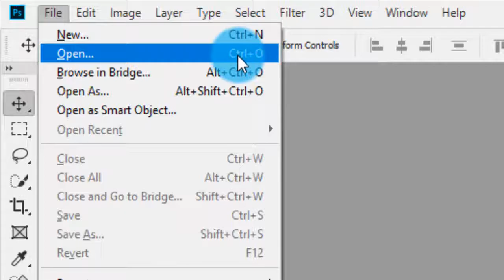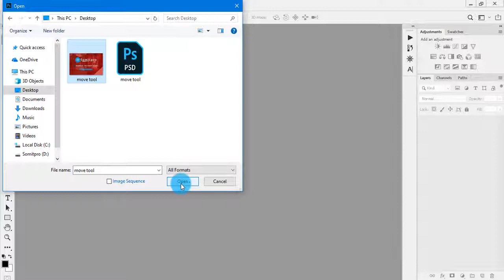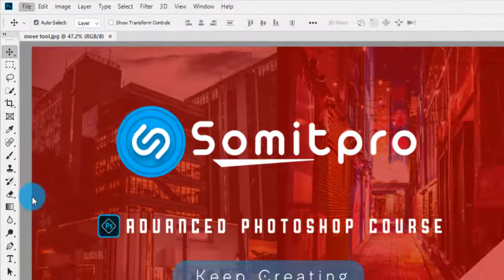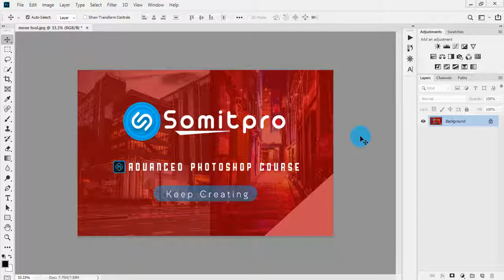Barashada adobe photoshop 2020 | 5tan qaab uso kici document-iga | Somitpro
Barashada Adobe photoshop waa kooris dhameystiran oo an ugu magac darnay complete adobe photoshop kaso aad ku baran dontid gabi ahaan adobe photoshop qaabka u shaqeyso waxana loogu talagay koriskan ardayda kucusub photoshop iyo kuwa donayo xirfadoda sare u qadan barashada adobe photoshop wax badan ayaad ka baran dontaa ay muhiim inaad ka ogaatid adobe photoshop barnamijkana waxan adeegsan donaa adobe photoshop cc 2019.

wixi faahfahin aad u baahatid booqo linkiyada hoose

✅ Booqo website si ad ugu fa,ideysatid korsoyinka kale ee diyarka ah